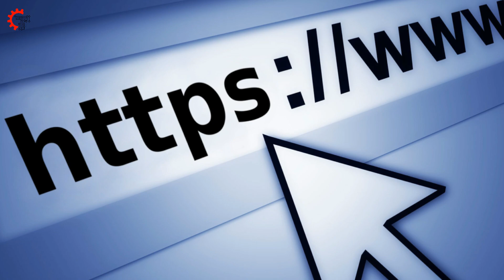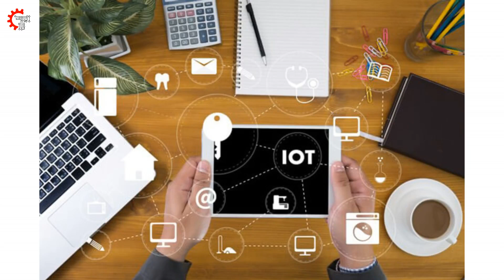Kya !! Internet Band | Solid - New Internet🔥 | Technikaashish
Aaj ke iss video me maine bataaya hai Solid ke baare me toh jaada jaanne ke liye video ko plz end tak dekhiye.. Aur joh yeh solid hai isse bhi Sir tim berners lee ne hi banaaya hai .

Mere baare me aur janne ke liye aap mujhe social media pe follow bhi kr skte hai